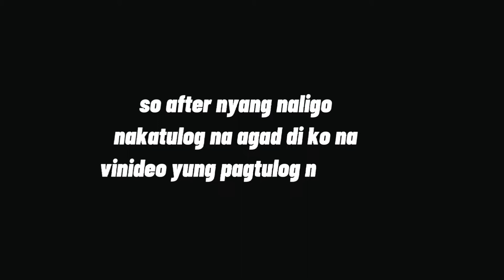a day with my niece ❣👶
thankyou and enjoy watching God bless you all mga kababes ❣😘